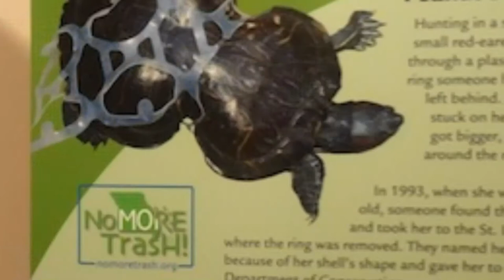【120秒小教室】Ep#5: Plastic Pollution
Hi. I am峻修. .. I am Ann.
In today's 【120秒小教室】, we’re going to talk about plastic pollution.
Do you know that the world uses 1 billion plastic straws every single day?
1 billion?  How many zeros are in 1 billion?
So one two three four five six seven eight nine
There are nine zeros in 1 billion.
Gees How big is 1 billion? Hard to imagine!
So do you know you can drink with your mouth and not using a straw? Try it.
This is a plastic six-pack ring. Do you know most of the plastic six-pack rings end up in the ocean and pose a serious threat to wildlife? One of the most famous examples is a turtle with an hourglass figure.  Let’s meet Peanut the Turtle. Peanut is a female red-eared slider. She was found with a six-pack ring stuck around her shell in 1993. Luckily she is a healthy turtle and the official spokesturtle for NO More Trash now. Her picture can speak a thousand words and encourage everyone to put litter in its place. But is it enough?
 It’s predicted that in the future, about 30 years from now if changes aren’t made, there will be more trash in Earth’s oceans than fish. The amount of plastic waste is much higher than any other type of trash that is found and is much more hazardous to our ecosystem. It takes one plastic water bottle 450 years to biodegrade. Some bottles possibly 1000!
   So! Time to reduce plastic usage. Let’s all do our part and keep mother earth alive and flourishing before it’s too late. Thank you.